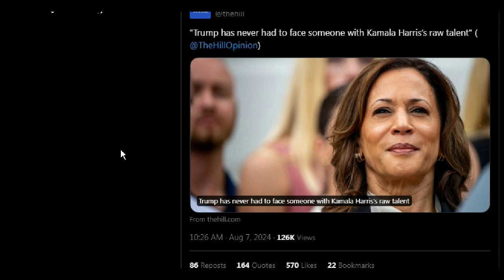Kamalatocracy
Presidential Candidate Kamala Harris has a foreign policy vision. Let's compare to that of Vice President Biden from 2015.